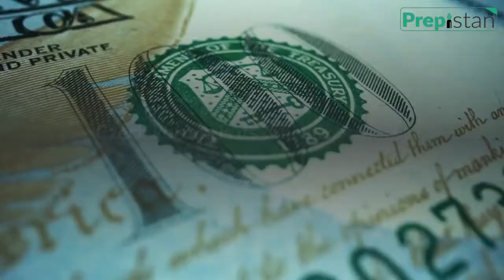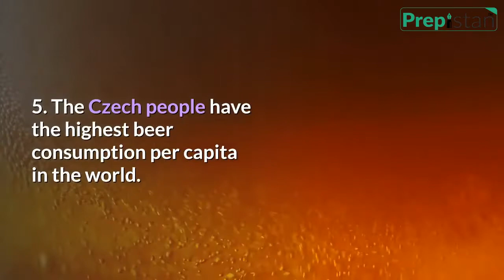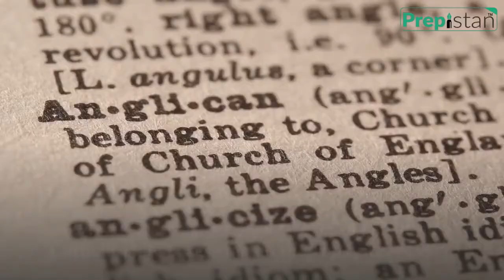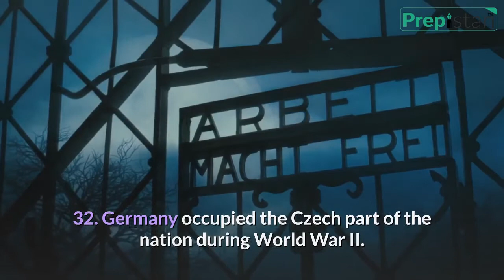Facts About Czech Republic That Are Fun | Amazing Facts About Czech Republic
The Czech Republic, officially the Czech Republic, is a landlocked country in Central Europe. It has a total area of 78,867 square km. Prague is its capital and largest city. Czech is the official language of the Czech Republic. Czech koruna (CZK) is its official currency. Its land bordering countries are Germany, Poland, Slovakia, Austria.